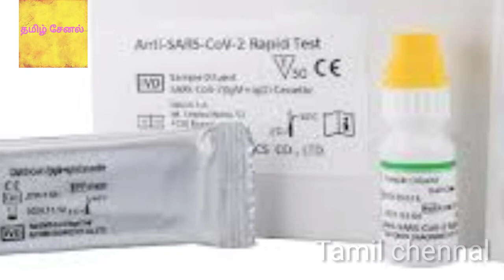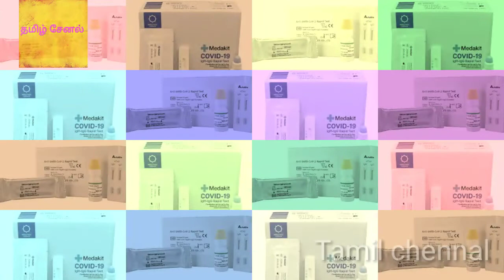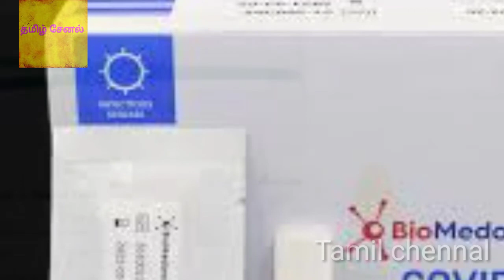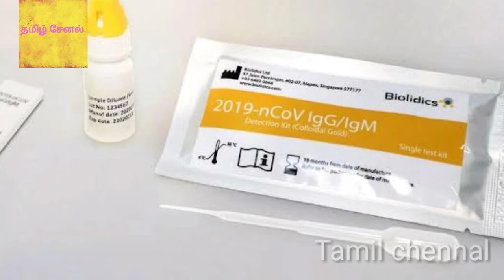இந்தியாவின்‌ அதிரடி முடிவு rabit test kit realeted news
The rabit test kit action of India latest news in Tamil
Thank you#returntochinatestkit#india#rapidtestkit